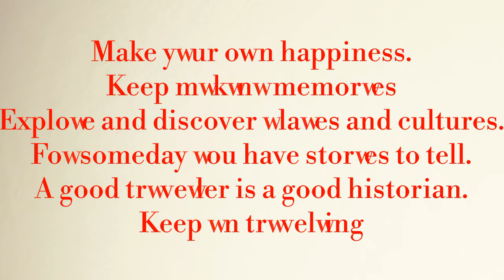My First Visit in Hong Kong in pictures.